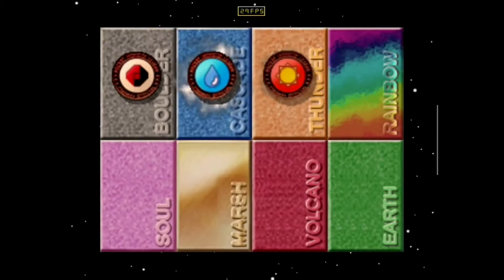Winning without losing a single Pokémon!? Pokémon Stadium - Poké Cup - Poké Ball long play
Watch as I play through the old Nintendo 64 game, Pokemon Stadium, trying to get through each difficulty of the Poké Cup, starting with Poké Ball difficulty and ending in Master Ball difficulty.